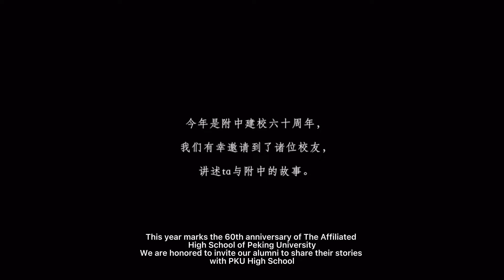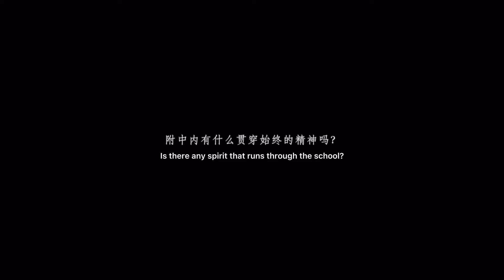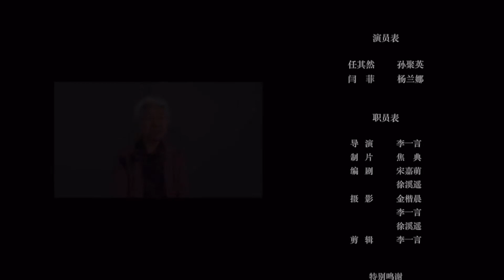Documentary | A Gift for Her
This time, we are honored to invite some alumni of different ages to share their unique memories with us.

Director｜Yiyan Li
Producer｜Dian Jiao
Scriptwriter｜Jiameng Song，Xiyao Xu
Cinematographer｜Kaichen Jin，Xiyao Xu，Yiyan Li
Editor｜Yiyan Li
Film by SPIANOS